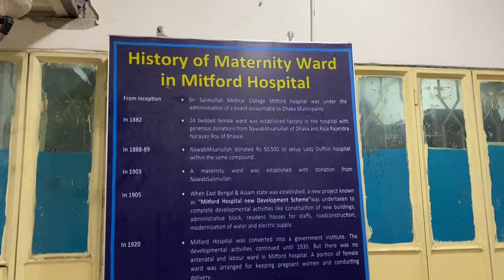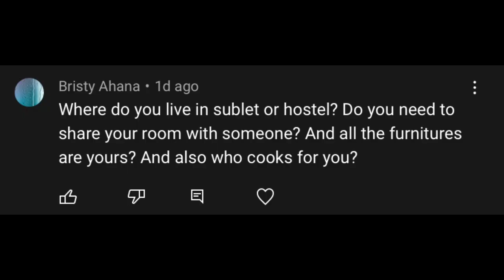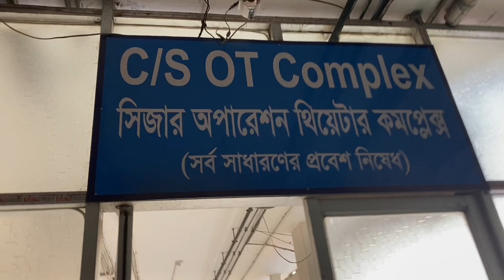2 Days in The Life Of A Final Year Medical Student 2.0 | MBBS in Bangladesh 🇧🇩| Medical Vlog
ello Everyone!
I hope you enjoy this quick peak of a day in my life Its a bit hectic and messy but hey thats my life and I wouldn’t have it any other way. For those of you who are  new here, thank you for stopping and hopefully I have convinced you through the video to become part of the Flavor Koi gang! ;p

COMMENT  to show support or have any questions.

My MBBS Journey in Bangladesh 🇧🇩

No shampoo Hair Routine

A Day In The Life of Final Year MBBS

Noya Daman Dance Cover 🇺🇸